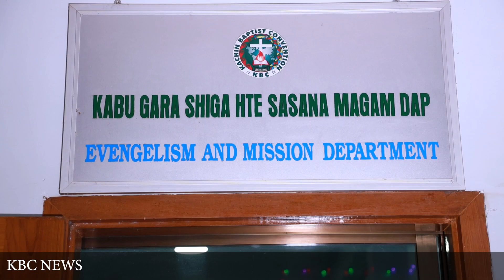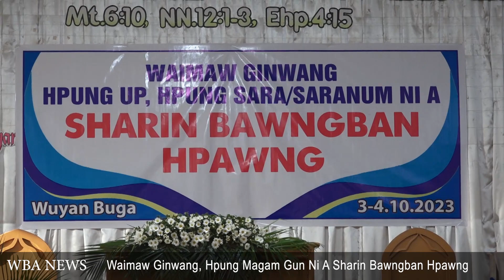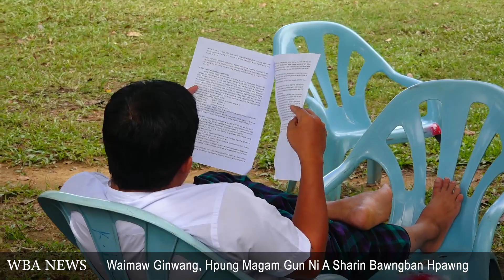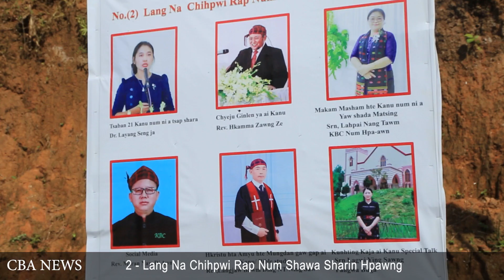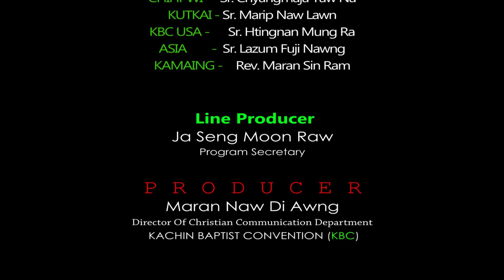Lamuk Hkawng Naw@Naw Chyik, # Weely NEWS 2-6 Octcober 2023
KBC Nsen Mu Na - Online TV NEWS

PRESENTER
Shy. Lamuk Hkawng Naw
Lashio Buga, Sammung Ginwang

7 October 2023